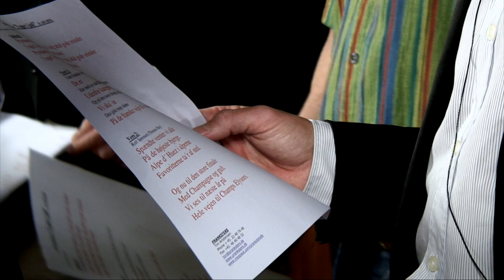Tre uger i juli - Pranksters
Årets Tour de France sang fra det hårdtslående danske rock-band PRANKSTERS

På "3 Uger I Juli" medvirker:
Rolf Sørensen, Bo Hamburger, Lars Michaelsen, Alex Pedersen, Michael Marcussen, Jørgen V. Pedersen, Michael Sandstød, Thomas Bay, Per Bausager, Lennie Kristensen og Øjvind Ougaard på harmonika

Pranksters:
Lars B. Hornehøj - Guitar / Vokal
Tim Kristensen - Bas / Kor
Mikkel Pedersen - Trommer / Kor